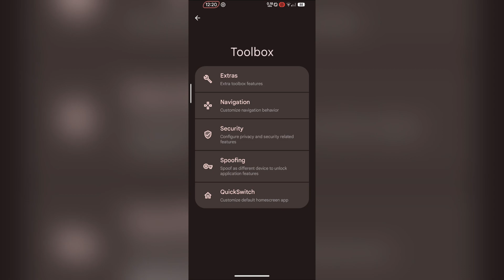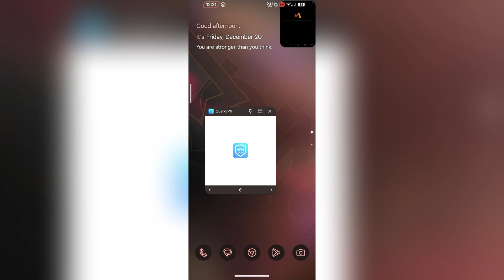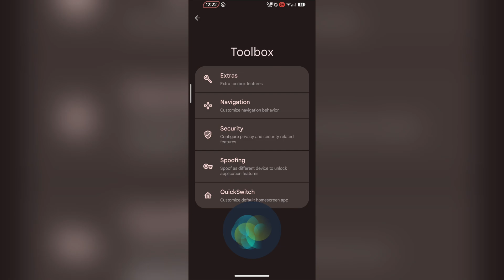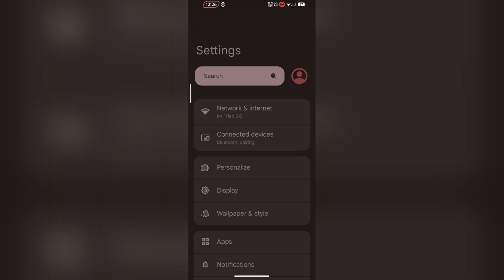Rising OS 6.0 stable custom rom November security | Redmi 11 prime 4g & Poco M5 | unofficial | A15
Changelog :
- Add miui side bar
- quick tap gestures
- added more fetchers

Bugs 🐛 :
None